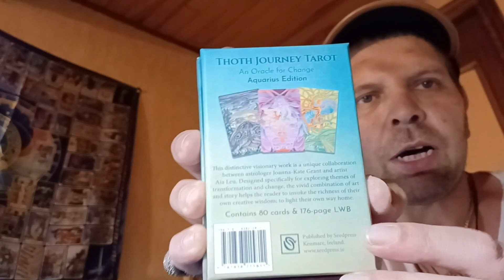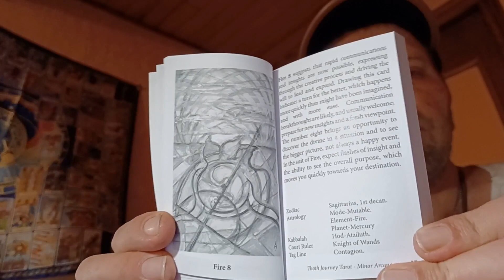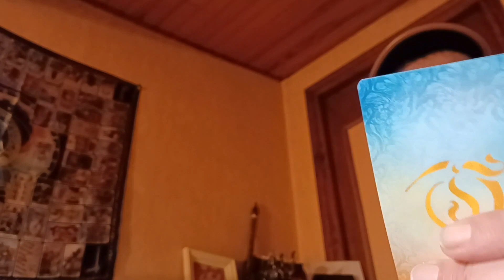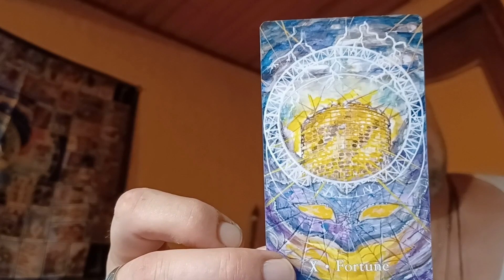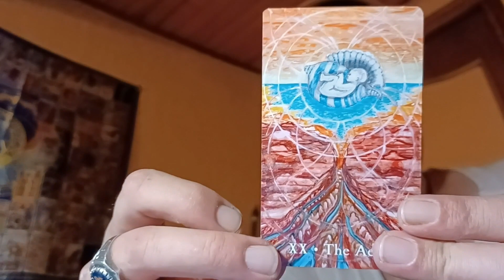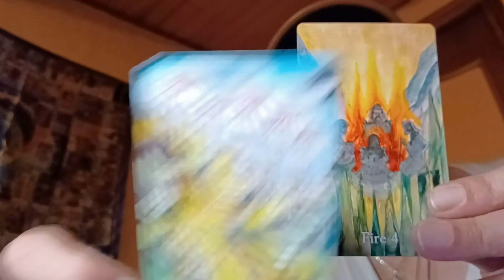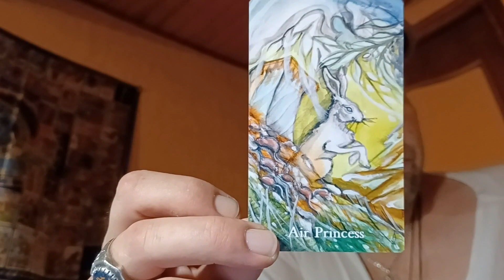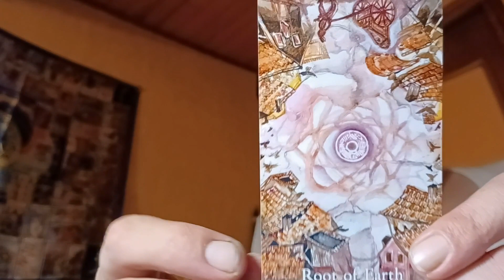Thoth Journey Tarot